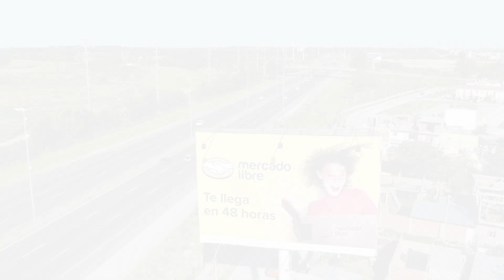Monocolumna Km13 Aut. Bs As La Plata - Mercadolibre (BBYMC)